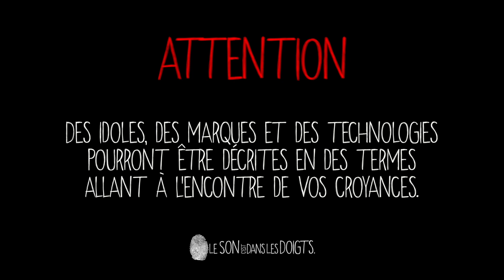Déboitage EXCLUSIF: le MONSTRE de chez LTD !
déboitage EXCLUSIF LTD !
Dans la vidéo d'aujourd'hui on ouvre un carton qui n'a jamais été ouvert, que même les ricains n'ont pas encore ouvert !

Cordialement.
Jean-Skull, en post prod.